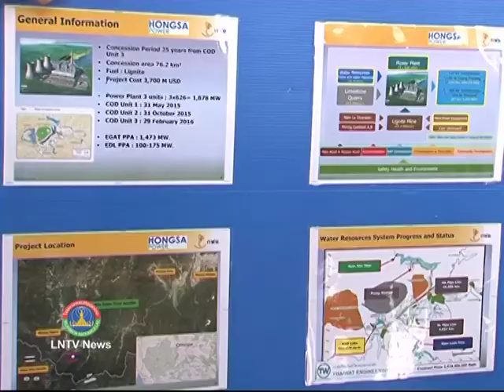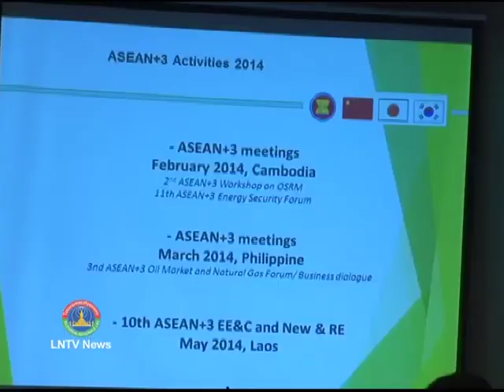Lao NEWS on LNTV: Delegations from ASEAN states & dialogue countries discuss energy supply.10/6/2014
VO Delegations from ASEAN member states, the ASEAN Secretariat and dialogue countries discuss to boost cooperation in energy supply
INTRO: Delegations from Asean member states, the Asean Secretariat and dialogue countries are currently meeting in Luang Prabang province to discuss energy cooperation and integration.
STORY: This 32nd Senior Officials on Energy meeting will run for five days from June 6-13, after being opened by Deputy Minister of Energy and Mines, Viraphonh Viravong in the presence of Luang Prabang Provincial Deputy Govenor, Dr Bouakhong Nammavong.
The meeting will examine various issues in the lead up to the 32nd Asean Ministers on Energy Meeting set to take place in Vientiane in September.
In his remark, Deputy Minister of Energy and Mines, Viraphonh Viravong  said, at the ministerial meeting in September, the participating delegates will follow up on the Asean Action Plan for Energy Cooperation which aims to secure energy security and sustainability in the Asean region. According to him, It will be also provide a chance for officials of Asean countries and dialogue partners to meet and explore ways to accelerate cooperation in the energy sector and energy integration for Asean prosperity.
According to Viraphonh Viravong, Asean is one of the world's fastest growing economic regions and with the rapid economic growth comes an urgent need to meet the growing demand for energy. In other parts of the word however, economic uncertainty has created some volatility in energy markets.
To cope with this and to reduce dependence on oil imports and other fuels we must promote energy efficiency, conservation and develop renewable energy sources.
Viraphonh Viravong called for greater cooperation and integration in the region and also renewed efforts to improve energy efficiency. He said countries with abundant natural resources can gene rate income from surplus energy exports while countries with high energy demand can meet energy shortfalls with imports from neighbouring countries at a reasonable cost.
Furthermore, energy interdependence would promote sustainable long term trade amongst Asean countries, improving the relationship between partner countries, decreasing risk and improving the investment climate. Viraphonh Viravong said, "We can interconnect power systems to provide cheaper electricity, ensure the sustainability of energy resources and promote energy efficiency, enabling this region to be more competitive in the world market,".
Laos already has more than 20 high voltage transmission lines connecting the Lao grid to Thailand, Vietnam, Cambodia and China and Laos has been doing this for years and we expect to increase connectivity with our immediate neighbours in the year ahead
During this week's meeting, the participants will discuss various technical and logistical issues in relation to cooperation in the energy field.